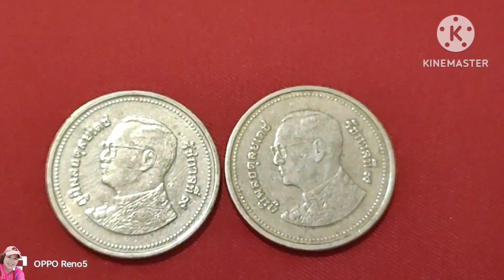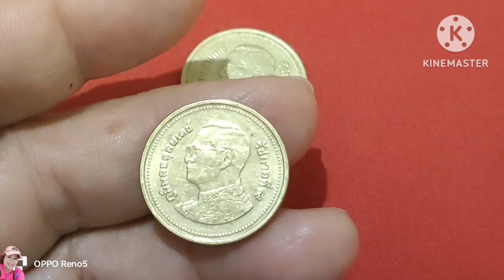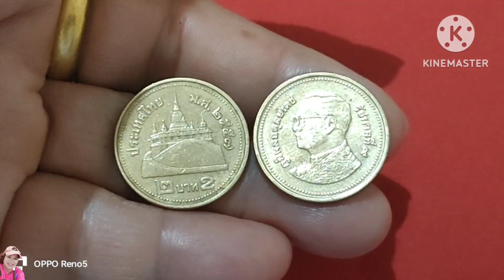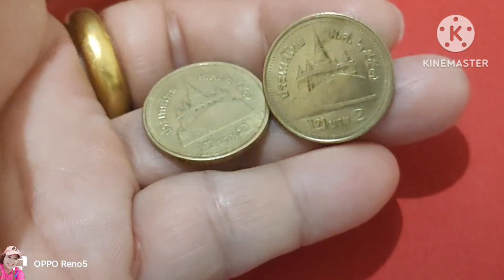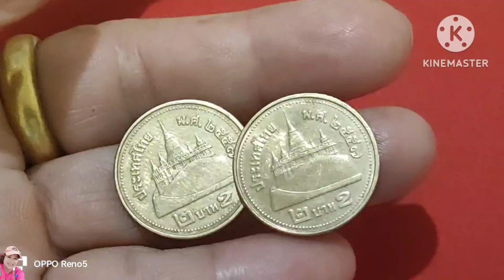เหรียญ2บาทสีทองปี2557ติดอันดับที่2หายากน่าสะสม